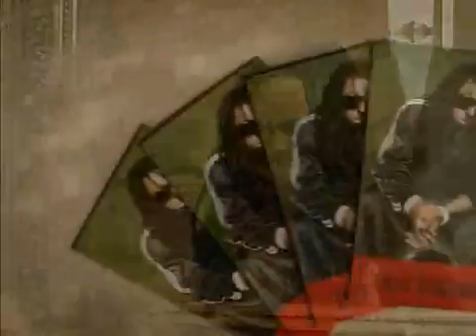Lil Wayne - Lollipop ft. Static.mp4